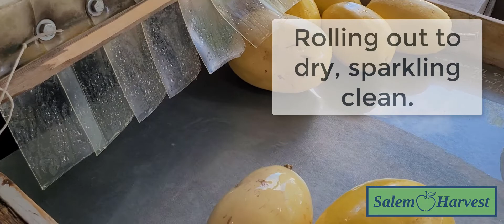Squash Washing!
Salem Harvest volunteers rescued more than 45,000 pounds of spaghetti squash by sorting and running them through this squash washer.